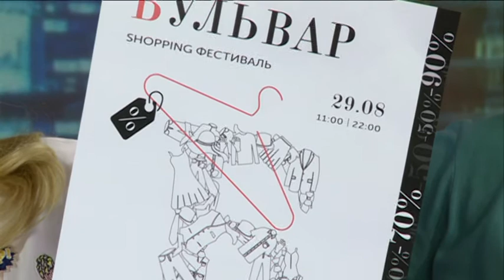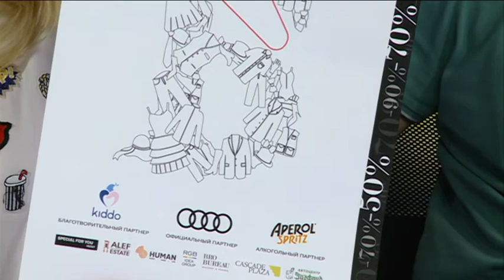Про благодійний "Бульвар SHOPPING Фестиваль" у Дніпрі || АКТУАЛЬНЕ ІНТЕРВ'Ю